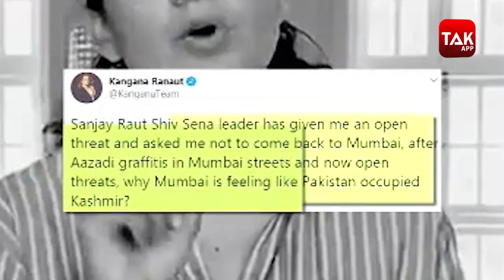Kangana Ranaut ने सनी लियोनी को लेकर कही ये बात तो आया ये जवाब ।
कंगना रनौत ने अपने हाल ही में दिए एक बयान में उर्मिला को सॉफ्ट पॉर्न स्टार बता दिया था. वहीं उन्होंने एक ट्वीट कर भी एक्ट्रेस सनी लियोनी का जिक्र किया था. कंगना ने लिखा था- एक लेखक सिर्फ इसलिए लिंच किया गया था क्योंकि उन्होंने ये कह दिया था कि सनी लियोनी को बतौर रोल मॉडल नहीं देखा जा सकता. कुछ झूठे फेमिनिस्ट को इस बात से दिक्कत थी कि सनी को पॉर्न स्टार क्यों कहा गया. अब कंगना के उसी ट्वीट पर सनी लियोनी ने रिएक्ट किया है. सोशल मीडिया पर सिर्फ फैमिली संग फोटोज शेयर करने वालीं सनी लियोनी ने इस
बारे में अपने विचार खुलकर रखे हैं. देखिए क्या बोलीं सनी ? क्लिक कर देखें लेटेस्ट TAK फोटो गैलरी